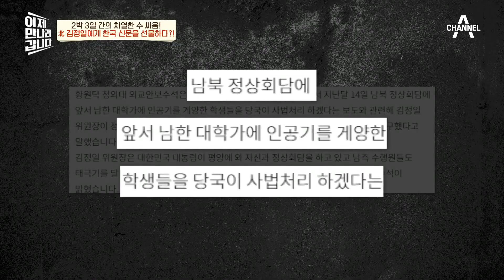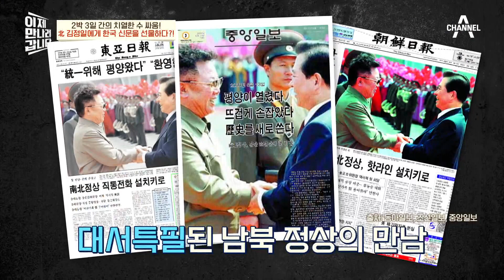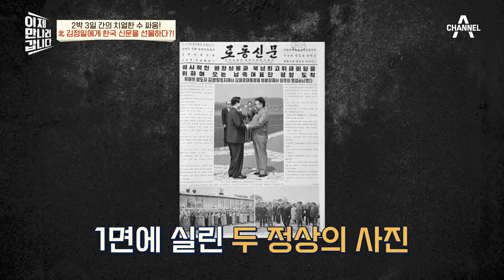'北 김정일 금쪽이설(ㅋㅋ)' 김대중 전 대통령, 北 김정일에게 한국 신문을 선물하다? | 이제 만나러 갑니다 541 회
남북정상회담 2박 3일간의 치열한 수 싸움!
김대중 전 대통령, 北 김정일에게 한국 신문을 선물하다?